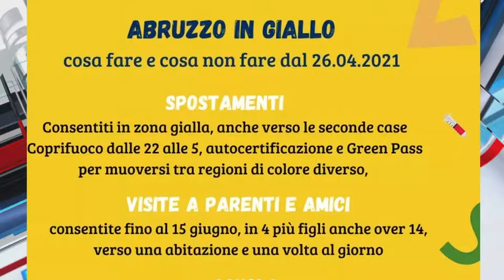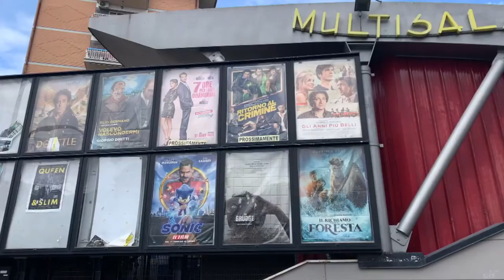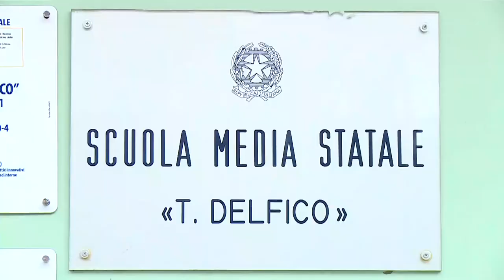Covid. L'Abruzzo torna alla "normalità": zona gialla e riaperture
L'Abruzzo, dopo due mesi e mezzo, si risveglia in zona gialla. Da oggi, come in gran parte d'Italia, la regione inizia gradualmente a ripartire. Tra le novità principali, la possibilità per i ristoranti di aprire a pranzo e a cena, ma esclusivamente con tavoli all'aperto. Resta comunque in vigore il coprifuoco dalle 22. L'Abruzzo era in zona arancione dallo scorso 14 febbraio, anche se in questi mesi gran parte della regione è stata in zona rossa per effetto di ordinanze regionali.